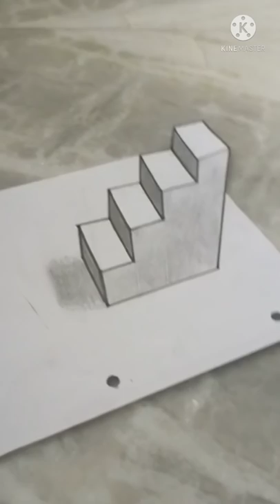How?☺️😊 short shorts drawing art how draw painting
How paint?